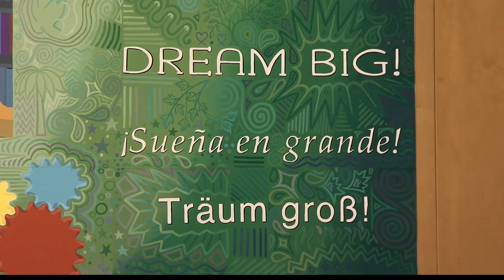Altoona High School unveils new student made mural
Altoona High School has displayed a new student made mural in their B Building.